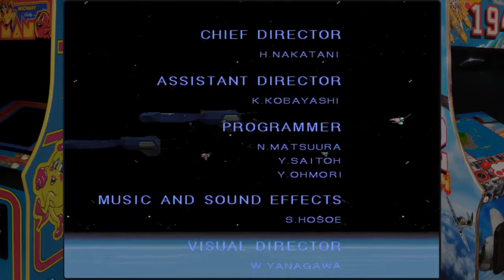Starblade - Namco (1991)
Jogo de nave 3D